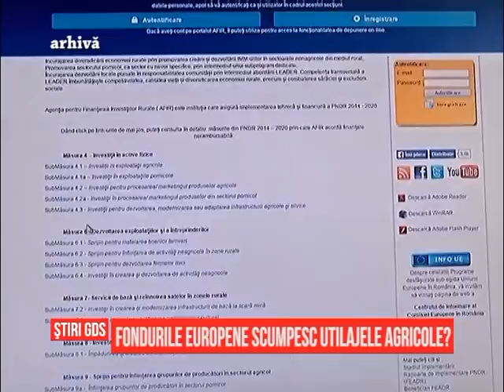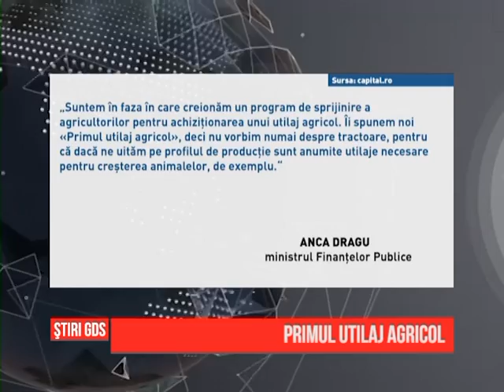Stiri din agricultura - Agro - 29.02.2016